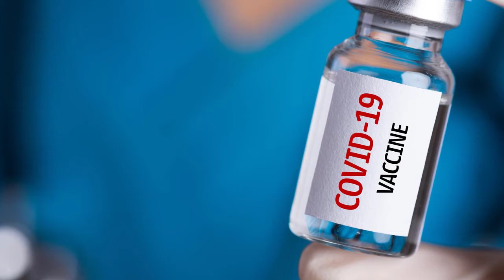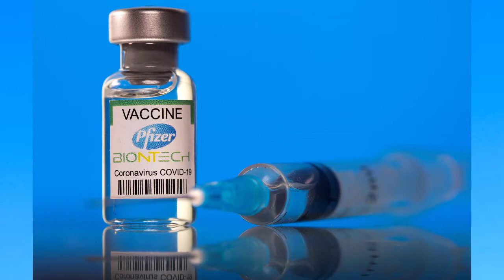Boris shows up EU PM attacks Covid 'protectionism' at G7 after Brussels jab war threats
BORIS JOHNSON was provided with the opportunity to take aim at the EU's vaccine war threats in front of Joe Biden and other world leaders at a G7 summit meeting this morning.
At the second summit meeting of the G7, held at about 11am this morning, leaders focused on "values and resilience". The Prime Minister was given the chance to criticise Brussels for taking steps to block the export of jabs from the continent in the talks.
Earlier this year, the European Commission introduced vaccine export licences in January forcing all manufacturers to seek permission before shipping doses to outside of the bloc.